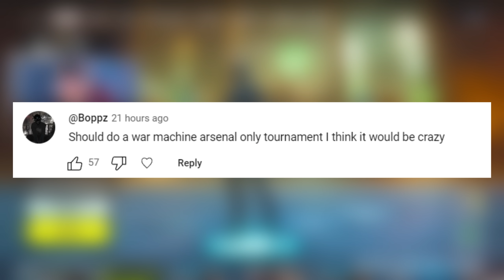100 Players Only Use War Machine Arsenal In Season 4 Fortnite (Shocking)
100 Players Only Use War Machine Arsenal In Season 4 Fortnite (Shocking)

100 Players Only Use War Machine Arsenal In Season 4 Fortnite (Shocking) I hope you guys enjoy this Fortnite Battle Royale gameplay funny moments video! Today we go into fortnite battle royale chapter 5 season 4 and i got 100 players to only use the new war machine arsenal in season 4 fortnite! I got 100 players to land at tilted towers in og fortnite

- Kiwiz